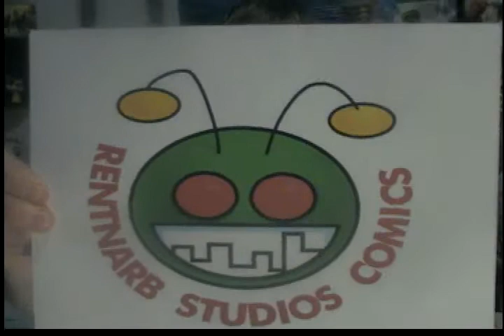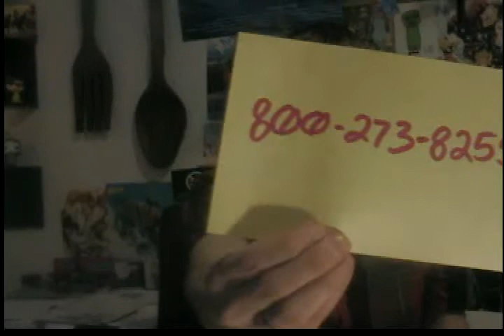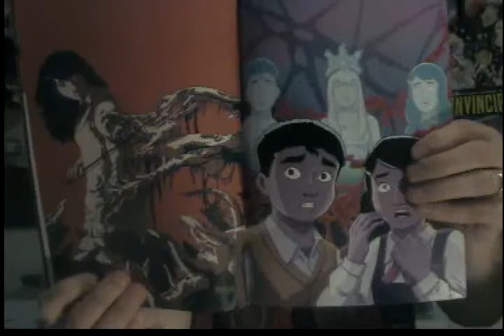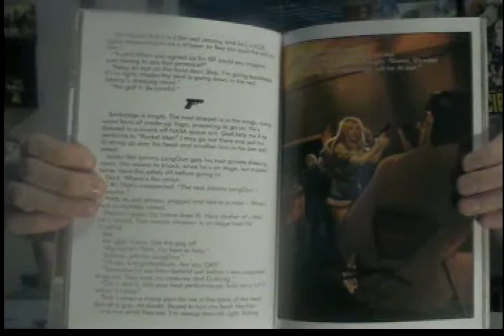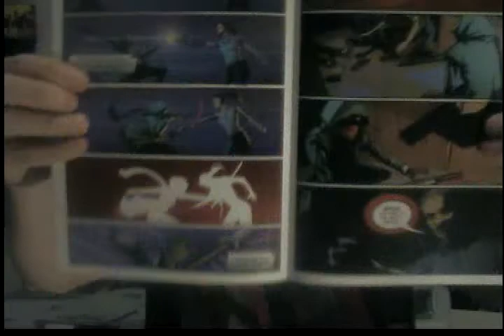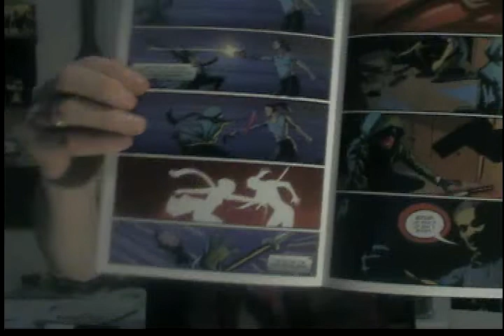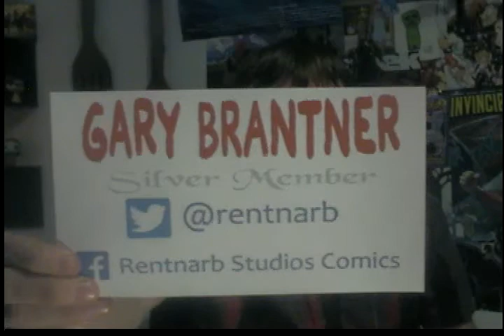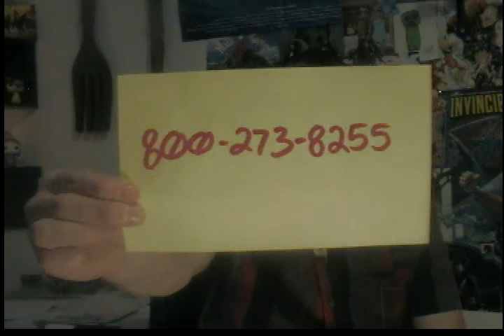REVIEWS: Miskatonic High 11-13, The Dancer 1, Sex, Spies & Rock n Roll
Follow @rentnarb on twitter to see links to all of the stuff I mention in the video!